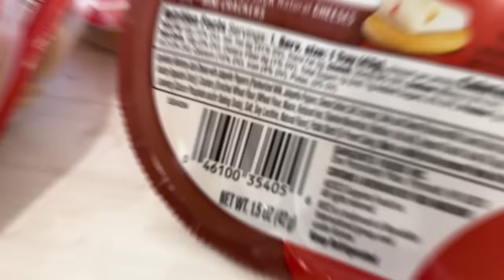SCHOOL LUNCH PLANNiNG and PREP for LARGE Family! MOM of 16 KIDS!!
School LUNCH Planning and prep for my HUGE, Mega, Large family! Shopping for lunch bags, bento boxes, and groceries! Here we go! SiBLiNG GIFT EXCHANGE w/ 16 KiDS 2023!!!

CHECKOUT THESE OTHER VIDEOS YOU MIGHT LIKE:
I Bought DISCONTINUED Products from our CHILDHOOD (again)

MOM- Tiffany
DAD- Benji